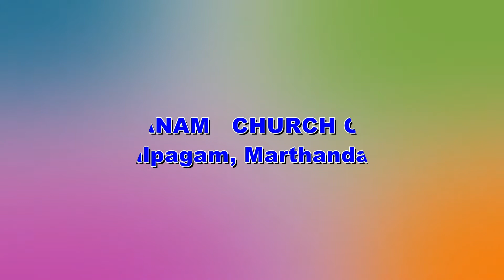KIRUBASANAM Marthandam Special prayer for INDIA & Covid 19 Bro Ebenezer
©Note : All content used is copyright to walk with  Christian Good News TV  . Use or commercial display or editing of the content without
Proper authorisation is not allowed.

©Note : Some images, videos , music, graphics are shown in this video maybe copyrighted to respected owners, not mine